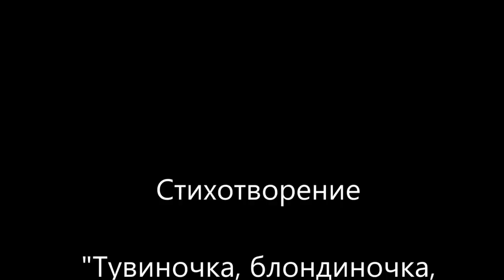Стихотворение "Тувиночка, блондиночка, моя ты апельсиночка" (Республика Тува, тувинка, блондинка)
Стихотворение "Тувиночка, блондиночка, моя ты апельсиночка".
Стихотворение посвящено всем красавицам тувинкам блондинкам. В древние времена часть тувинцев, хакасов и алтайцев действительно имели светлые волосы и голубые глаза...
Автор стихотворения - поэт Максим Федин.
Текст читает Максим Федин.